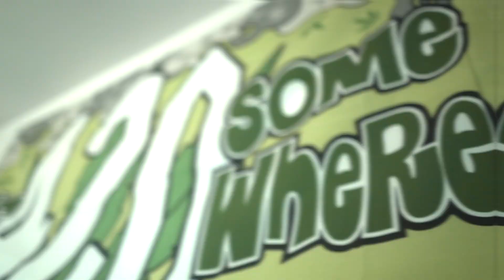Lil E'zay Ft L.B.K - Young N Killin It ( Prod By 808 Slammers) (Official Visual)